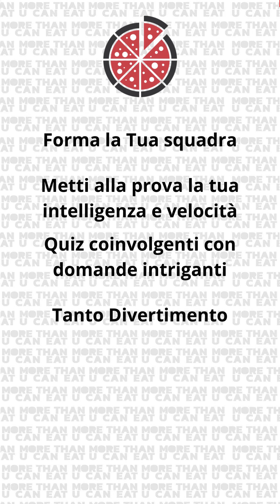cervellone video set 2024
da venerdì 6 settembre si riparte con il Cervellone Quiz Game!

Fino a fine maggio 2025 tutti i venerdì sera alla Pizzeria 360 Olgiate Olona potrai partecipare, senza alcun costo aggiuntivo, ad una serata simpatica e divertente sfidando i tuoi amici e tutte le squadre presenti!

Dovrete rispondere, tramite la pulsantiera che vi verrà fornita, a domande (visualizzate sugli schermi tv) di cultura generale, storia, sport, teatro, geografia e così via fino agli Arcade, ovvero i giochi interattivi che vedranno sfidarsi i concorrenti.

Più punti accumulerete più sarete in alto nella classifica generale che vi permetterà di accaparravi i premi in palio.

Quindi non perdetevi l’appuntamento del Venerdì alla Pizzeria 360 Olgiate Olona con il Quiz Game!

Pizzeria 360
Il Regno del Giropizza